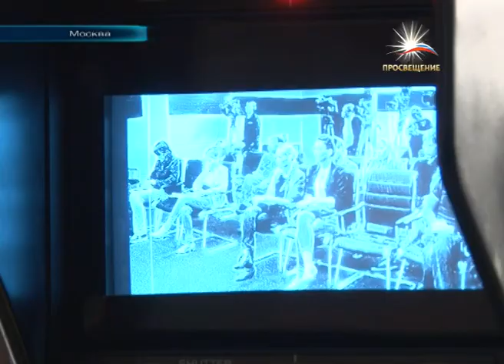Желающих служить в научных ротах больше, чем мест в подразделениях / ПРОСВЕЩЕНИЕ тв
В научные роты призвано уже несколько десятков студентов. Число желающих превысило  количество мест в подразделениях. Об этом журналистам сообщил проректор по учебной работе МГТУ имени Баумана Борис Падалкин. При отборе кандидатов на прохождение срочной службы в период обучения в вузе  учитывались и успеваемость студентов, и их участие в научной деятельности университета. Из МГТУ имени Баумана всего было подано около 300 заявок. В научных ротах будут служить не только бауманцы, но и студенты Физтеха, МАИ и других технических вузов. Борис Подалкин заверил, что пребывание в армии не оторвет студентов их от профобучения. В настоящее время уже сформированы две научные роты в Подмосковье и в Воронеже. После прохождения службы  в научных ротах ребята смогут ее продолжить на офицерских или гражданских должностях в военных институтах.